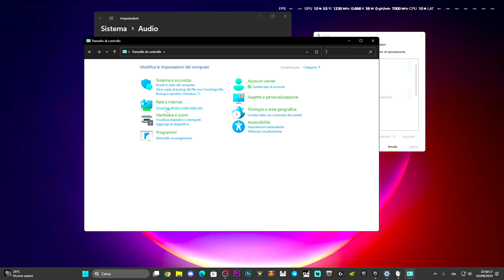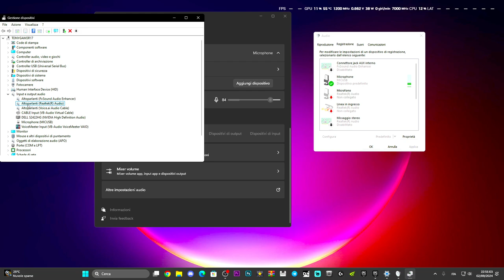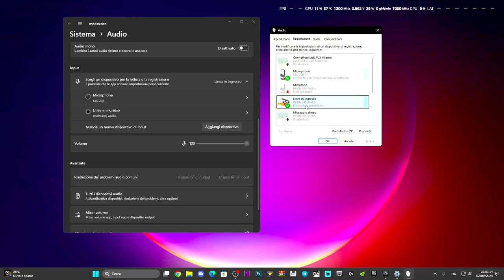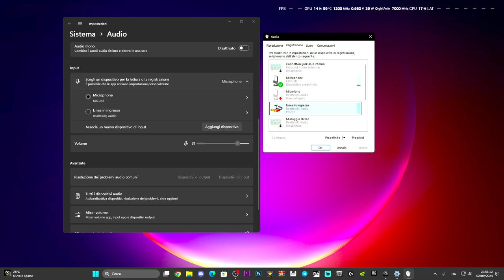COME ABILITARE E CONNETTERE IL MICROFONO DELLE CUFFIE SU WINDOWS 10 E 11 - TUTORIAL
Sounds EFFECTS,Effetti sonori,Effetti horror,Urla inquietanti,Tutorial tech,come attivare windows,elden ring gameplay,magia elden ring,build elden ring,migliori cuffie microfono,sostituzione jack cuffie con microfono,microfono cuffie pc non funziona,migliori cuffie con microfono,come abilitare il microfono delle cuffie,windows 10 activation free,windows 11 tips and tricks,cuffie con microfono per pc migliori,come connettere il microfono delle cuffie,cuffie

MIO REFCODE:563685ph1

PC:
MOBO: B450 GAMING PLUS
CPU: R5 3600
GPU: 1660 SUPER
RAM: 16 GB
CASE: 4000D AIRFLOW CASE CORSAIR

VIDEO TUTORIAL
               GAMES---TECH---MICROSOFT